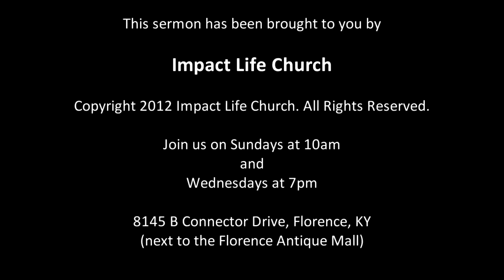Vision - pt 2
Pastor Kelly Floyd on Wednesday night, March 20, 2013
Proverbs 29:18